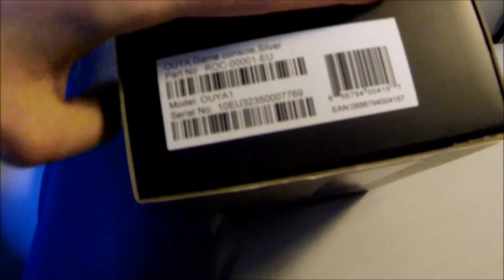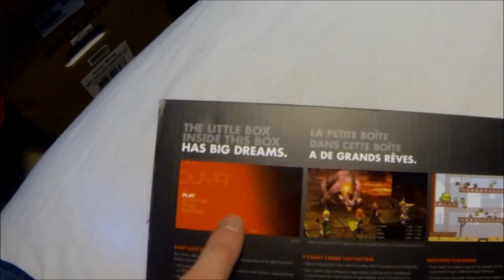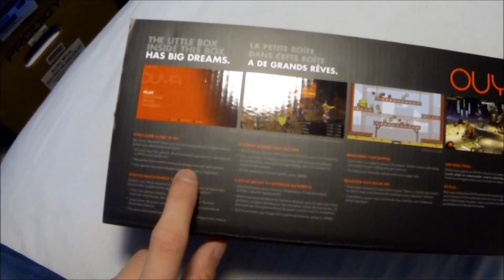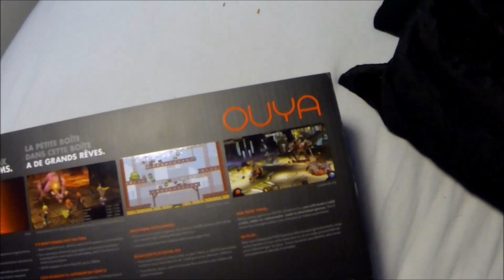[DANSK] OUYA unboxing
Hejsa folkens, i dag skal vi unboxe en OUYA :D